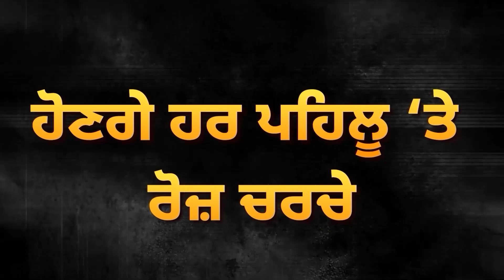ਮੰਦਭਾਗੀ ਖ਼ਬਰ, ਪੁਲ ਤੋਂ ਹੇਠਾਂ ਡਿੱਗੀ ਕ੍ਰੇਨ, ਦੱਬੇ ਗਏ ਕਈ ਬੰਦੇ | D5 Channel Punjabi